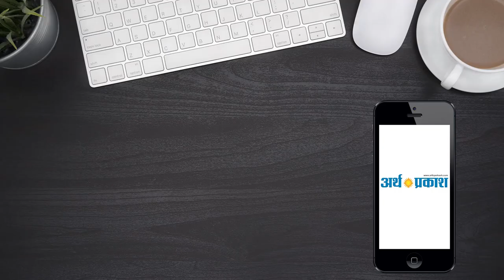अनाज मंडी एसोसिएशन ने सरकार के खिलाफ किया रोष प्रदर्शन || Arth Parkash Tv